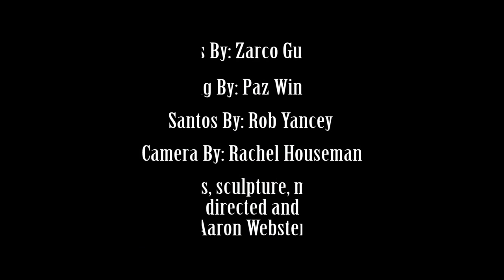Velvet Crush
A multimedia collage featuring the music of Dievolve and the fine art of Zarco Guerrero, Paz Winshtein, Rob Yancey and Aaron Webster. Camera work by Rachel houseman and Aaron Webster. A Webster Artechnology Production.